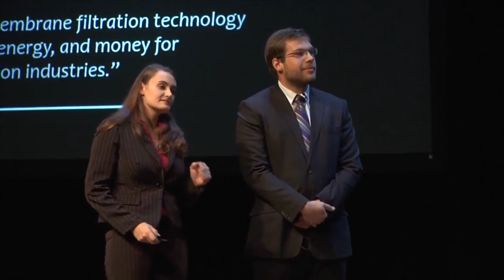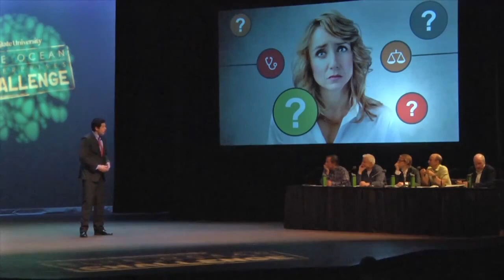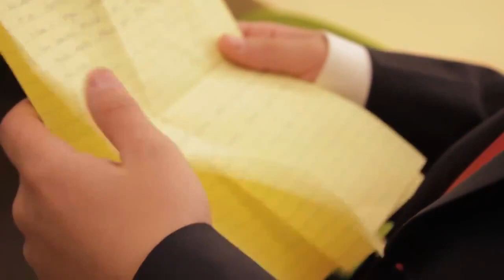Collegiate Overview - CSU Blue Ocean Enterprises Challenge